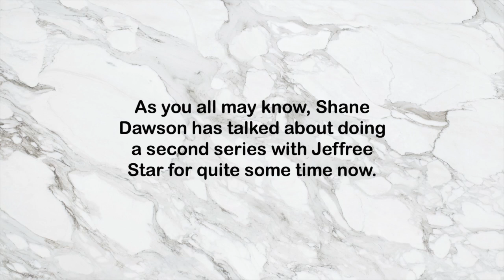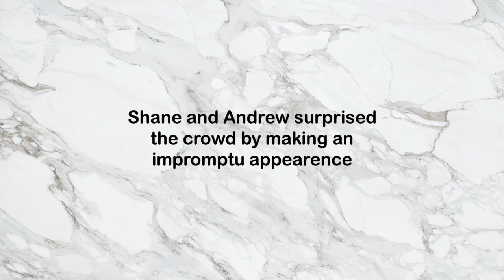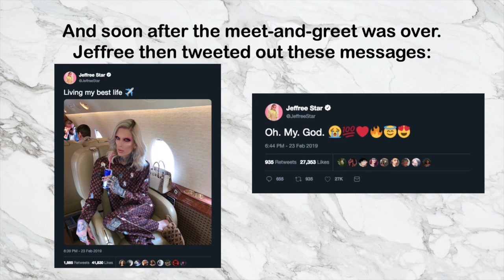The Shane Dawson and Jeffree Star series is COMING! *all clips*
Why the Shane Dawson and Jeffree Star series will be AMAZING! *all clips*

START YOUR OWN YOUTUBE CHANNEL NOW! It's super easy!
Best Cheap Microphone
Best Computer
Best CHEAP Camera kit

Clips used:
Jeffree Star's Snapchat

Songs used -
Intro: Summer Whisper - Tomppabeats
Main theme: Catch It - Andrew Applepie and NKLS

RELATED:
Shane Dawson Jeffree Star
Shane Jeffree
Shane Dawson Jeffree series
Shane Dawson series
Jeffree Star series
Shane Dawson Makeup series
Shane Dawson palette
Shane Dawson conspiracy palette
Shane Dawson illuminati
Jeffree Star snapchat
Jeffree Star review
Jeffree Star collaboration
Makeup artist
MUA